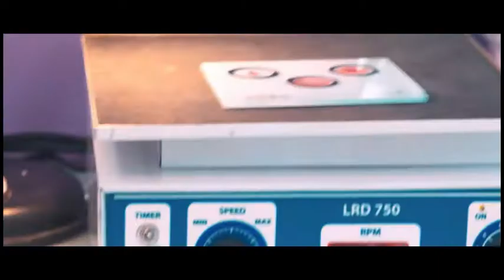কেন ভর্তি থেকে চিকিৎসা নেওয়া উচিৎ?